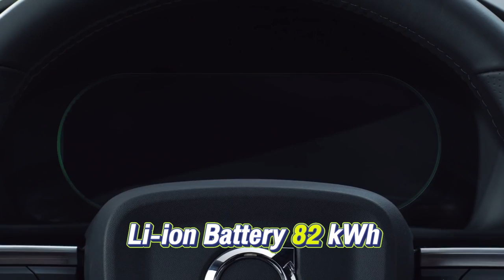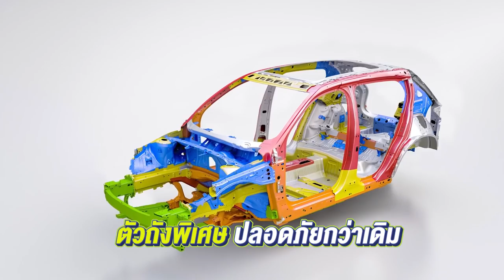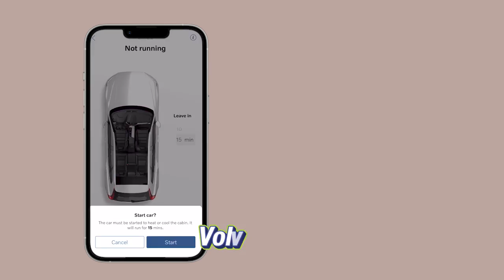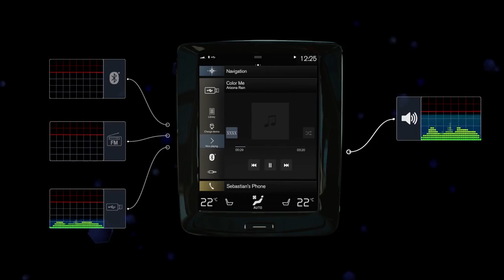XC40 Recharge vs C40 Recharge ต่างกันตรงไหน?